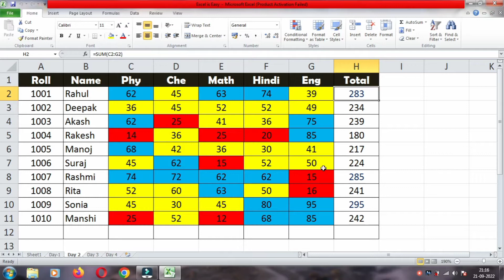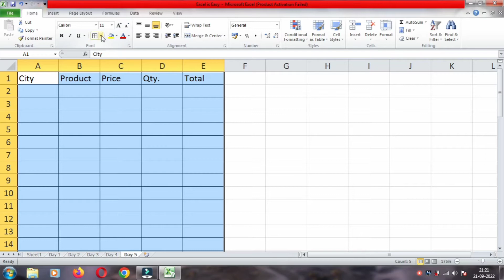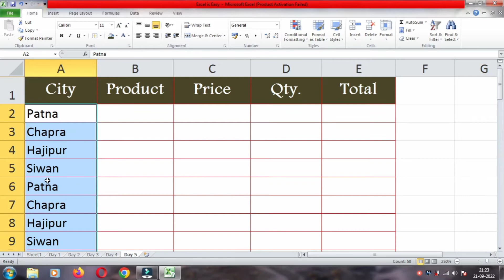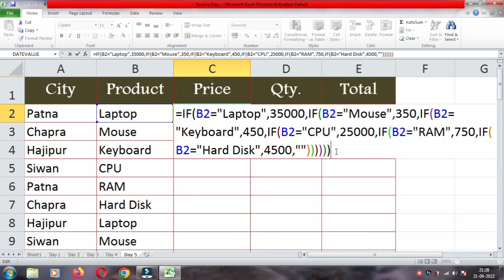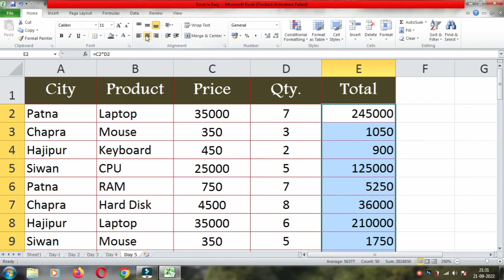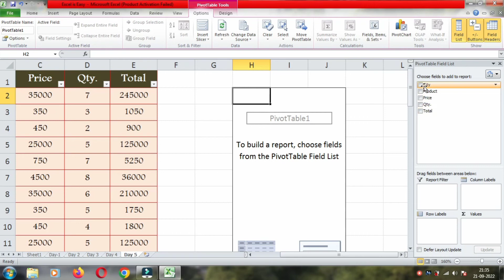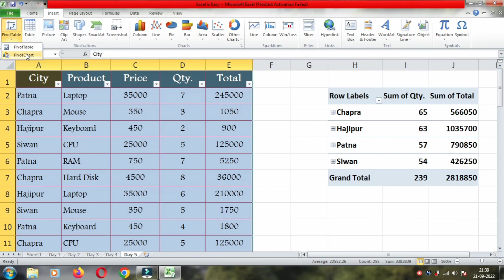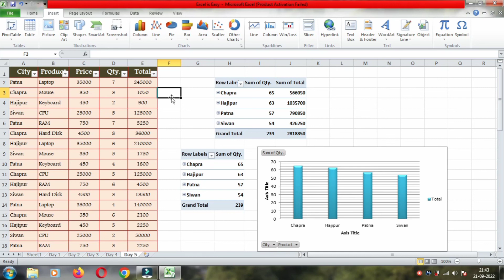Excel is Easy || Part-6 || Pivot Table & Graph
this video contain important information about Excel
in this series I am going to describe all the function of excel one by one.